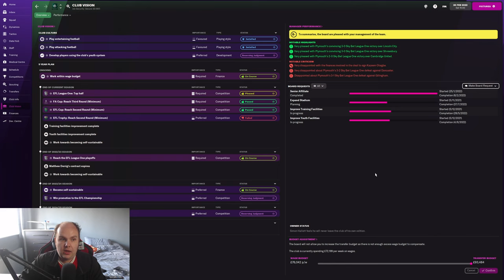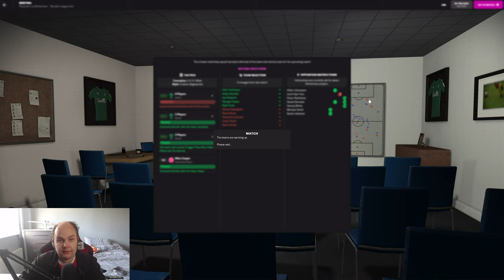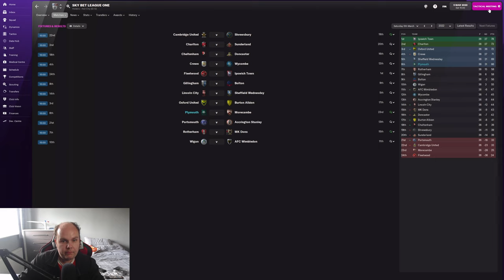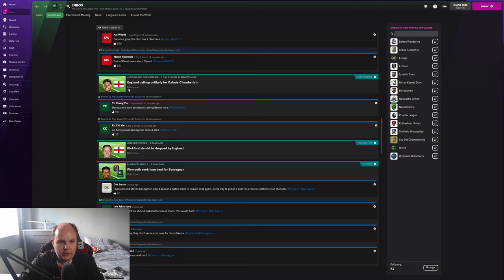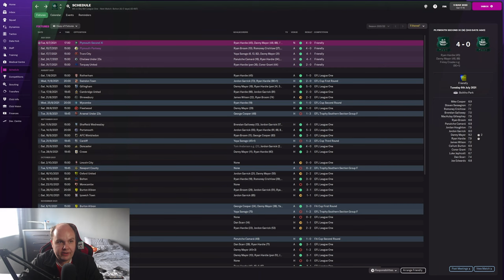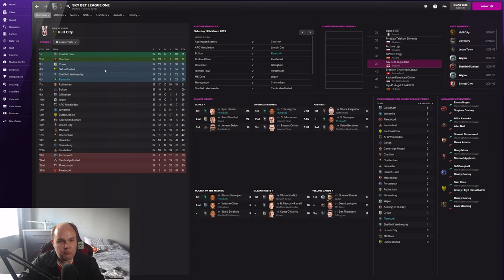FM22 Lets Play - Plymouth Argyle - S1 #11 - Be More Clinical - Football Manager 2022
In this FM22 lets play we take over Plymouth Argyle as we try to take them to the premier league & beyond on Football Manager 2022

My Equipment:

Microphone: Samson C01U Pro
Webcam: Logitech C920 HD Pro Webcam
Light: Elgato Keylight
Editing Software: Adobe Premiere Pro
PC Specs:

CPU: AMD Ryzen 7 3800X 8-Core Processor
GPU: GeForce GTX 3060 6GB
RAM: 16GB
SSD: Seagate BarraCuda 2TB